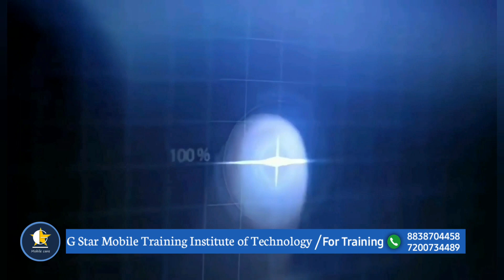Redmi Y2 Display Connecter Change in Tamil | Mobile Repair in Tamil | G Star Mobile Care.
Booking Form

Location:
G Star Mobile Training Institute of Technology
T3,1st Floor
Rbt Mall,
Arrs Multiplex Road,
Salem 636004